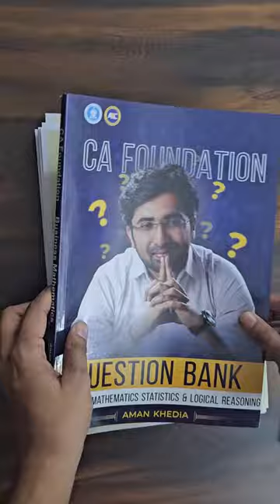Unboxing | CA Foundation | Maths New Kit | New Edition with New lectures 🔥